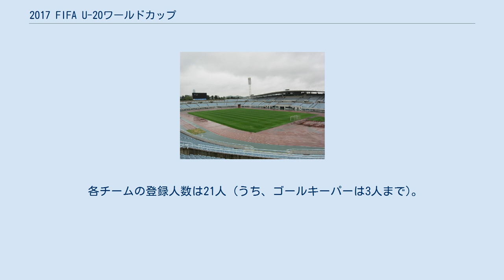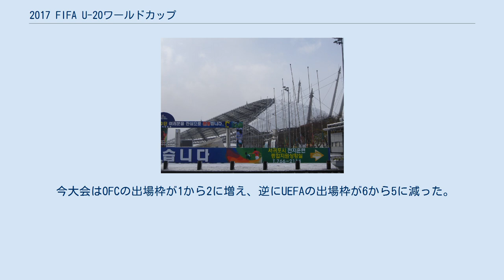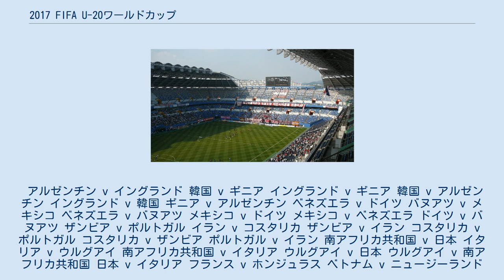2017 FIFA U-20ワールドカップ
FIFA_U-20ワールドカップ
2017 FIFA U-20ワールドカップ (英: 2017 FIFA U-20 World Cup)は、2017年5月20日から6月11日にかけて行われた21回目のFIFA U-20ワールドカップである。
2013年5月のFIFA理事会で開催希望国の最終候補を絞り込み、同年12月ブラジルで行われたFIFA理事会で韓国が開催国として承認された。
イングランドが初優勝を果たした。
イングランドは同年10月にインドで行われたFIFA U-17ワールドカップでも優勝したため、U-20とU-17の2つのカテゴリーでFIFA主催のワールドカップを優勝した国となった。
 各チームの登録人数は21人 (うち、ゴールキーパーは3人まで)。
年齢制限は、誕生日が1997年1月1日以降の選手。
 今大会はOFCの出場枠が1から2に増え、逆にUEFAの出場枠が6から5に減った。
 会場は以下の通りである。
 競技スケジュールは2015年11月23日に決定。
 各組2位まで及び3位の成績上位4チームが決勝トーナメント進出。
 スケジュールは以下の通り。
いずれも試合の日時は現地時間による (韓国標準時：UTC+9)。
 組み合わせは2017年3月15日に水原で行われて、組み合わせが決まった。